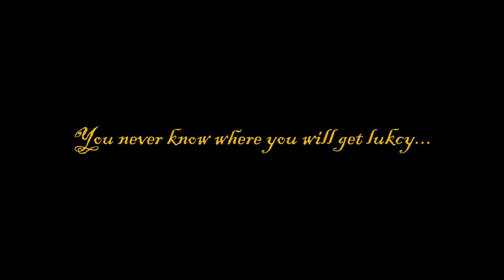Max Frei Title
Made a title sequence for my favorite book. It is unlikely to ever be turned into a movie, but dreaming is not harmful, right?

Book: "The Stranger" by Max Frey